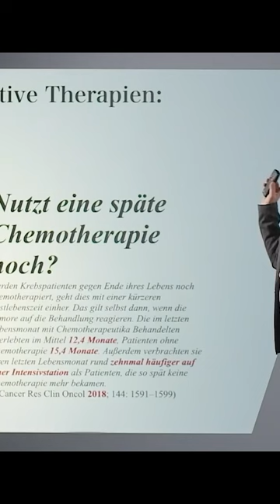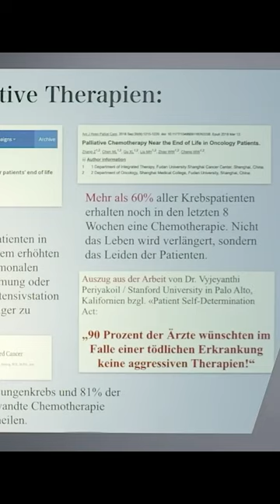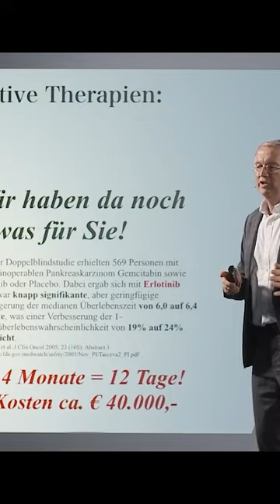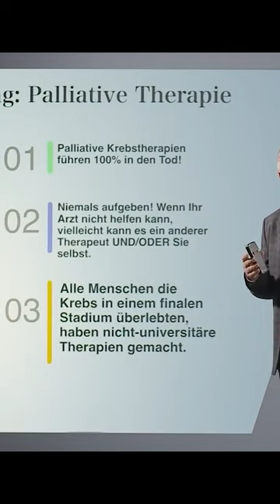Lothar Hirneise előadásának részlete: A paliatív terápiák